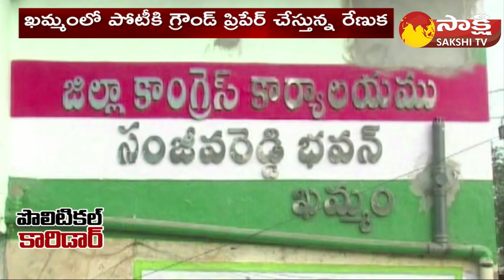Renuka Chowdary: ఆడా ఉంటా.. ఈడా ఉంటా | Congress Renuka Chowdary Khamma Politics | Sakshi TV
Renuka Chowdary: Congress Renuka Chowdary Khamma Politics | Sakshi TV